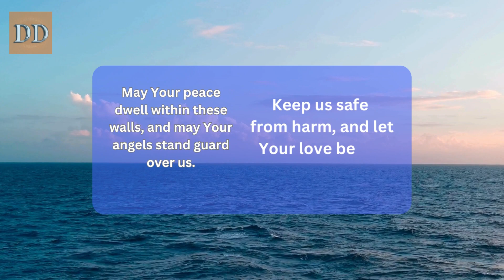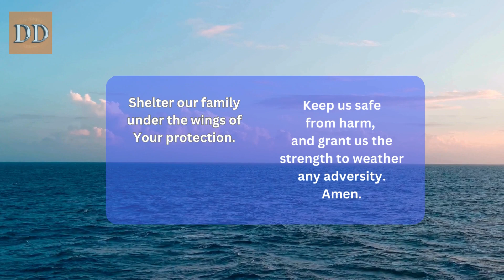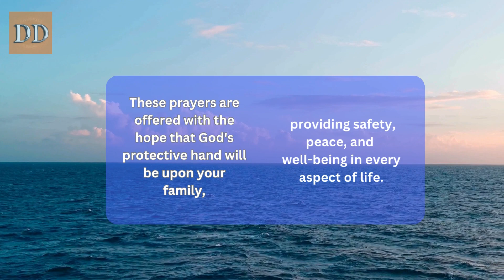Our Top 10 Calm Guided Prayers for Safety, Security & Protection. GreatisThyFaithfulness Instrument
Hi there,

These prayers are offered with the hope that God's protective hand will be upon your family, providing safety, peace, and well-being in every aspect of life.

Use this for:
1. Personal Devotion Time
2. Reflective Prayer time
3. Meditation Time
4. Quiet Time
5. When you don't know what to pray when storm hits